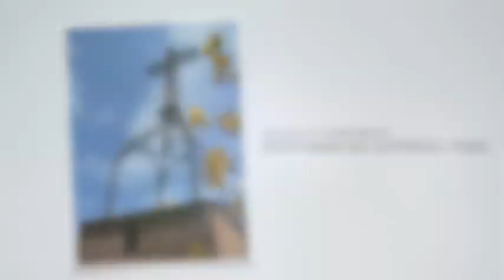Undicesimo corso base - Naturalistica - Scuola di fotografia Santa Maria del Suffragio - Fano